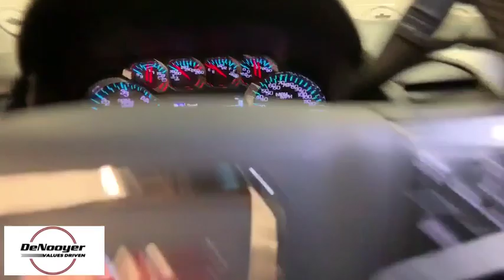2017 GMC Yukon Colonie, Albany, Saratoga Springs, Clifton Park, Schenectady, NY PR2776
Onyx Black U 2017 GMC Yukon available in Colonie, New York at DeNooyer Chevrolet. Servicing the Albany, Saratoga Springs, Clifton Park, Schenectady, NY area.

DeNooyer Chevrolet
127 Wolf Road

CARFAX One-Owner. Clean CARFAX. Certified. Onyx Black 2017 GMC Yukon SLT 4WD 6-Speed Automatic Electronic with Overdrive EcoTec3 5.3L V8 4WD.brbrRecent Arrival!brbrGMC Certified Pre-Owned Details:brbr  * Transferable Warrantybr  * 24 months/24,000 miles (whichever comes first) CPO Scheduled Maintenance Plan and 3 days/150 miles (whichever comes first) Vehicle Exchange Programbr  * Powertrain Limited Warranty: 72 Month/100,000 Mile (whichever comes first) from original in-service datebr  * Vehicle Historybr  * Roadside Assistancebr  * 172 Point Inspectionbr  * Limited Warranty: 12 Month/12,000 Mile (whichever comes first) from certified purchase datebr  * Warranty Deductible: $0brbrAwards:br  * 2017 KBB.com Brand Image AwardsbrbrbrReviews:br  * Seating for up to nine passengers; standard V8 engine delivers ample passing power and a stout tow rating; clean cabin design is one of the best in the class; available two-speed transfer case gives the Yukon the ability to tackle difficult off-road terrain. Source: Edmunds